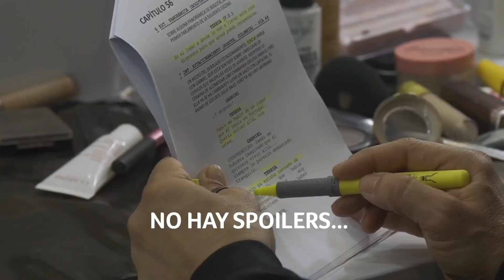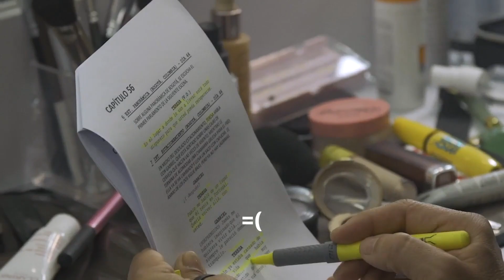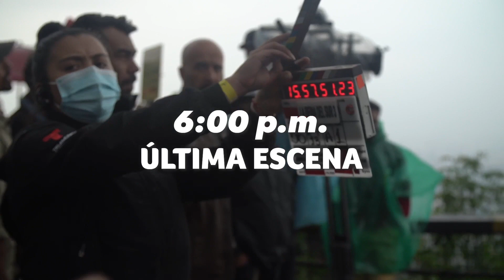Un Día con Kate del Castillo en el set de La Reina del Sur 3 | Telemundo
Video oficial de Telemundo. Kate del Castillo te invita a seguirla un día de grabaciones con su personaje Teresa Mendoza en La Reina del Sur tercera temporada. Todo comienza en el cuarto de maquillaje. Kate explica los distintos looks que requiere su personaje. Y repasa sus líneas mientras "Turri" le hace los retoques necesarios. Ya en el set maquillada y vestida para la escena, Kate cuenta que el papel le pide "echarse un tequilita". Tras largas horas de grabación Kate hace un corte para almorzar y confiesa que le gustó mucho el menú: langosta, ceviche y cerveza. Kate bromea con el ritmo de grabación, interrumpido por el mal tiempo. Sé testigo de toda la emoción de Kate, el elenco y la producción durante la grabación de las últimas escenas de la súper serie, los abrazos y las despedidas.

Luego de un dramático escape, Teresa se involucra en una nueva e inesperada alianza, arriesgando su vida en un recorrido por toda América Latina y atacando a la DEA de una manera que nadie se atrevió a imaginar. Las posibilidades de supervivencia son pocas. La
decisión de luchar es absoluta. Finalmente, Teresa puede ver la meta que tanto anhela, dejar su pasado atrás para limpiar su nombre y vivir una vida en paz junto a su hija.